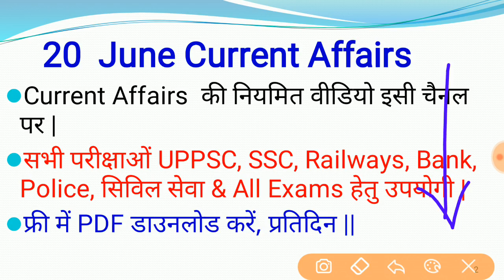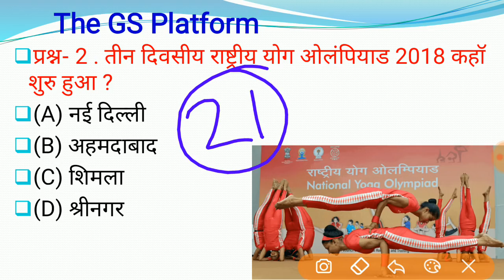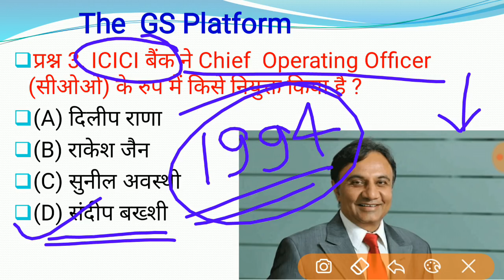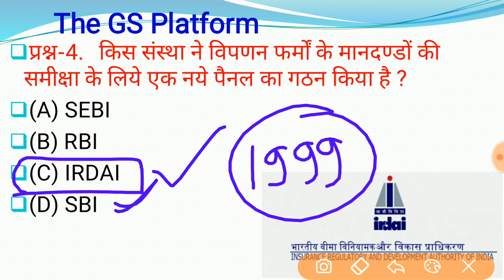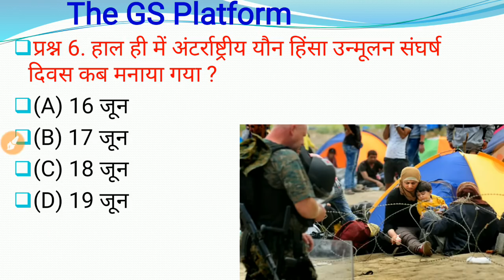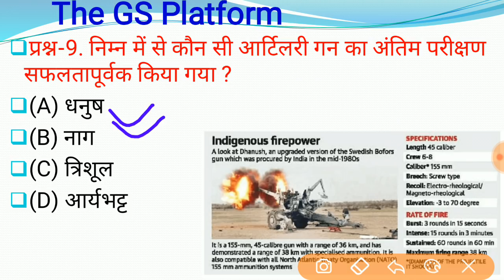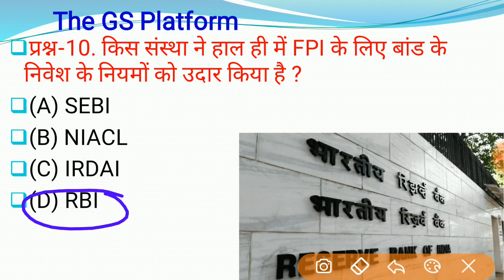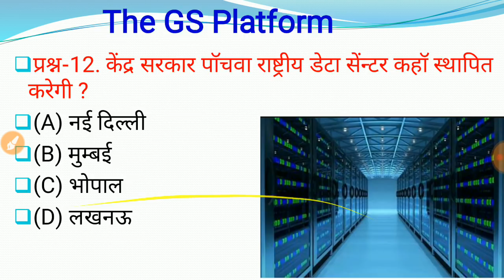रट लो // 20 जून 2018 Current Affairs PDF and Quiz || आज के टॉप-12 Current Affairs Questions for all